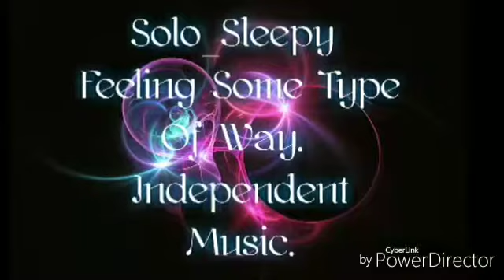Solo_Sleepy - I Gotta Eat..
independent Music.